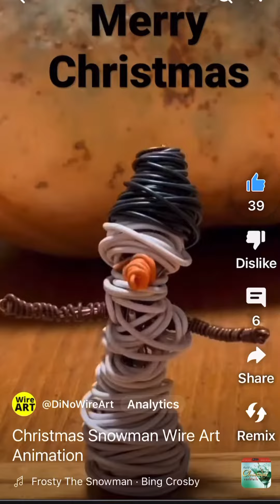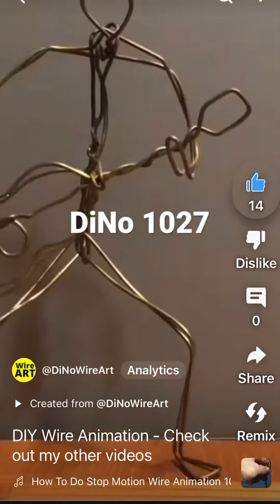Wire Art - My Popular Videos